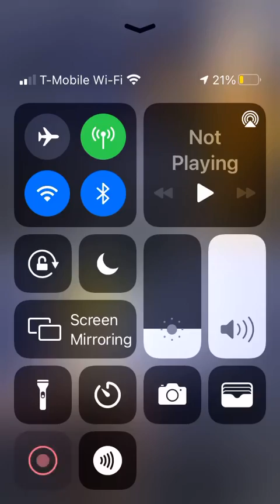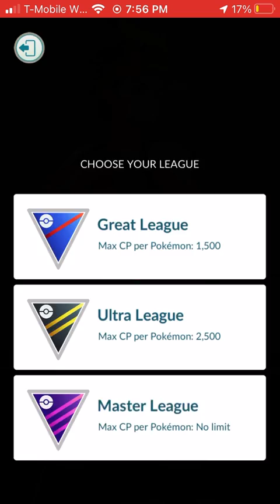Look how strong spyro is 🤩😁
Mega evolution at it’s most powerful enjoy 😉